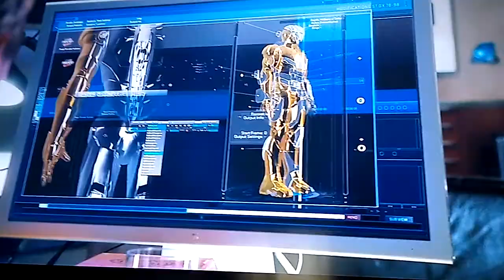iron Man trailer